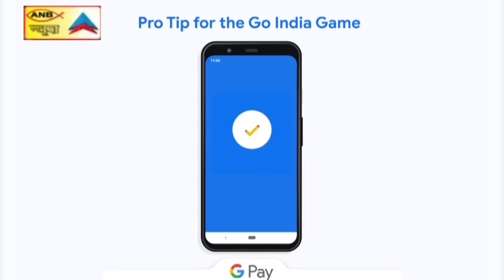देवघर सीओ अनिल कुमार सिंह और अवर निबंधक हुए निलंबित, सरकार ने की कार्रवाई